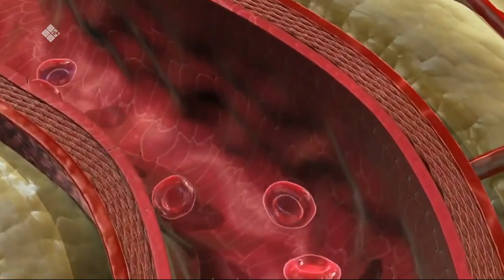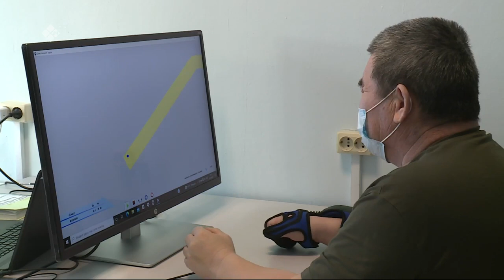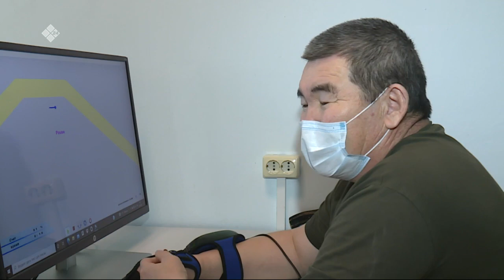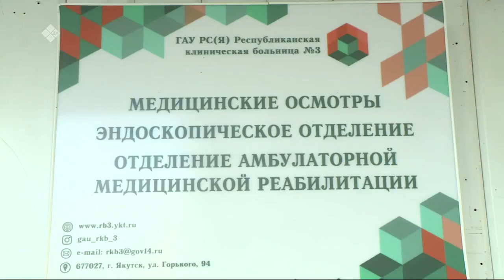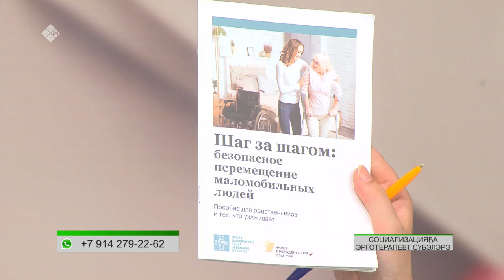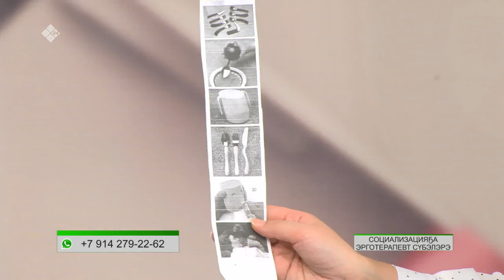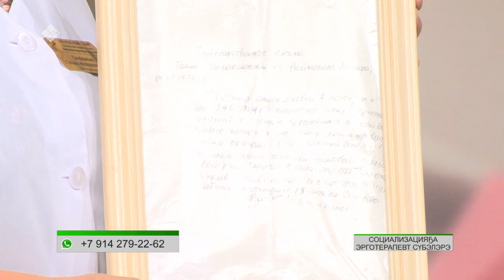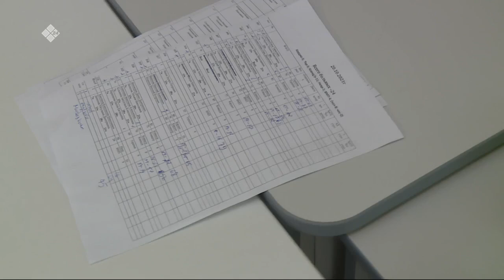«Эйгэ» биэриигэ: охсор ыарыы сибикилэрэ, быраастар сүбэлэрэ (27.10.21)